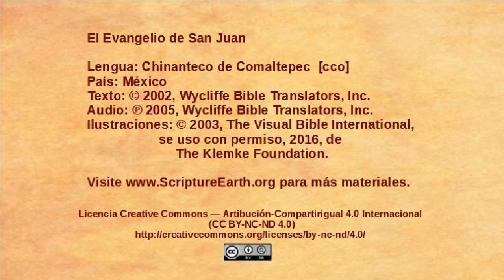Comaltepec Chinantec - John 8:12-30 - Jesus is the light of the world [cco]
Comaltepec Chinantec language of Mexico [cco]